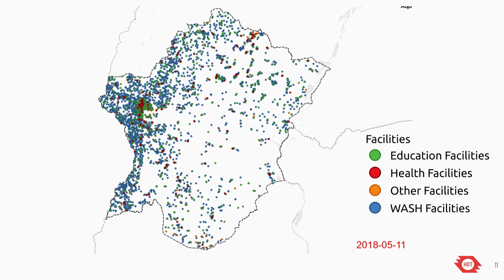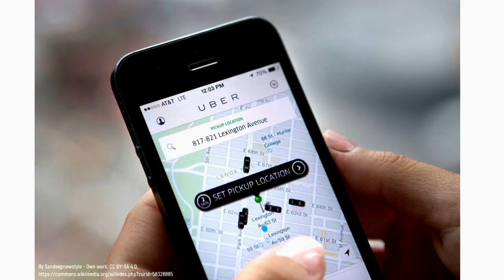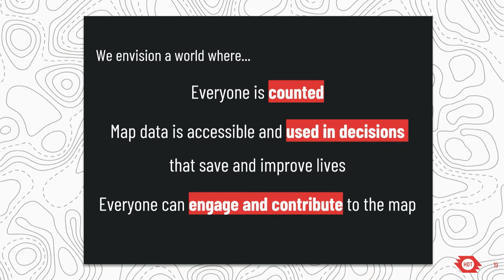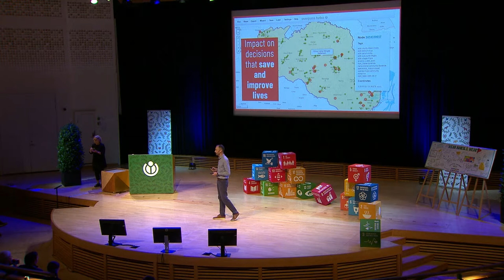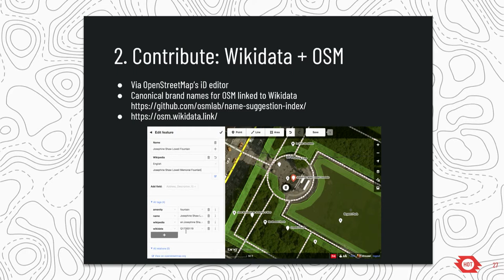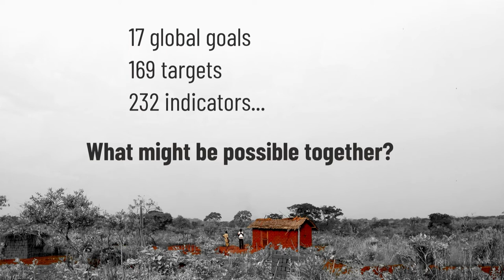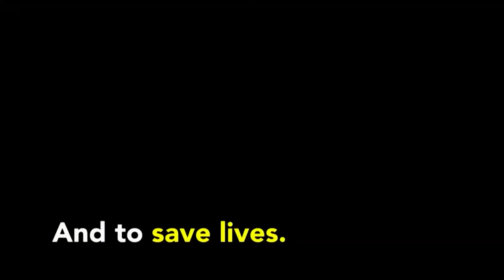Mapping the world we want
Tyler Radford
Executive Director, Humanitarian OpenStreetMap Team (HOT)

Citizen-generated data and the SDGs